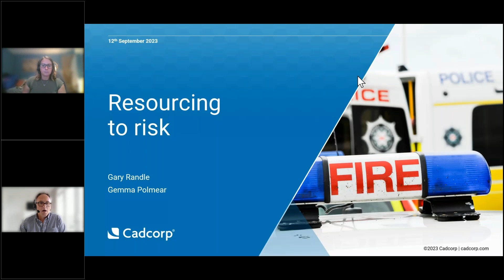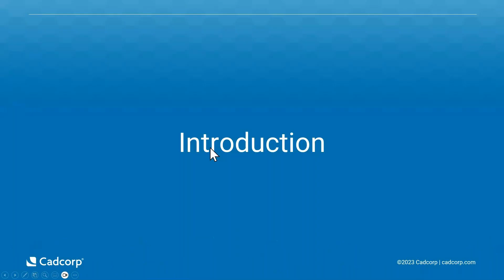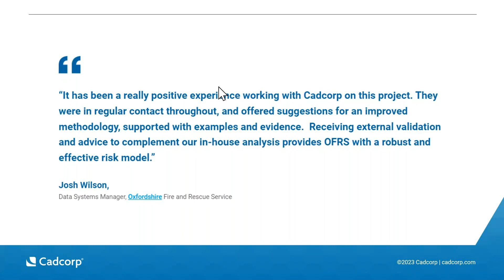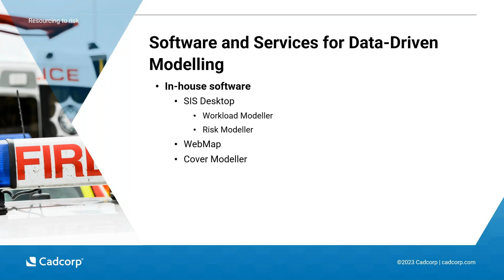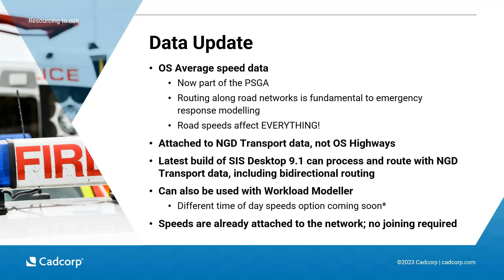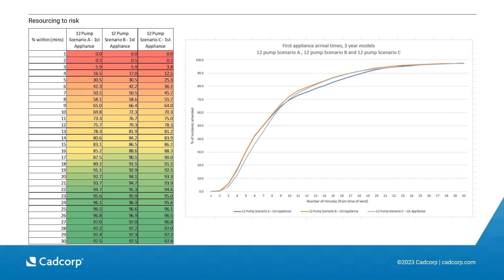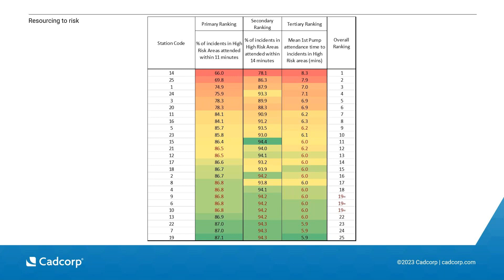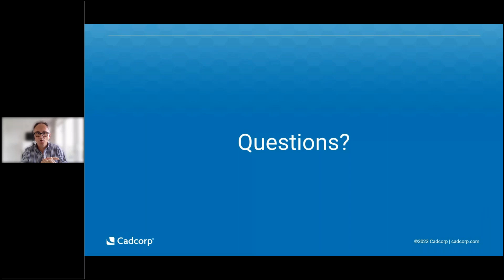[Webinar] Resourcing to risk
Methodologies for an intelligence led approach to risk management and response planning

Emergency services have a wide range of responsibilities, from frontline response to community engagement, prevention and protection. With growing pressure on resources, alongside evolving statutory requirements, aligning resource to risk is essential.

This webinar explores:
 • The value of location in resource planning, risk analysis and strategic management
 • How data driven modelling creates detailed and verifiable risk models for evidence-based decision making
 • Applications of the latest Ordnance Survey® data for improved strategic resource allocation
 • Using external validation to complement in-house analysis and expertise

This video contains references to Ordnance Survey, ordnancesurvey.co.uk.